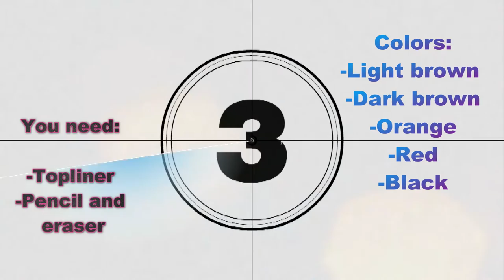How to draw a cute reindeer :D